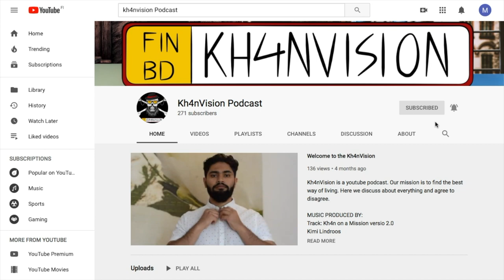#51 - Suldaan Said - Musta Leijona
Suldaan Said AKA Musta Leijona on poliitikko ja  Helsingin kaupungin kunnanvaltuutettu. Hän on  tunnettu tekemästään anonyymin rekryn aloitteesta, joka on nyt otettu käyttöön Helsingissä ja Vantaalla. Tässä podcastissa me keskustelemme siitä, millaista Helsinkiä Suldaan haluaa olla mukana rakentamassa. Perussuomalaisten visio pääkaupungin tulevaisuudesta huolestuttaa Suldaania, jonka vuoksi hän haluaakin pyrkiä apulaispormestarin pestiin.

Muttaqi Khan
MUSIC PRODUCED BY:
Kimi Lindroos